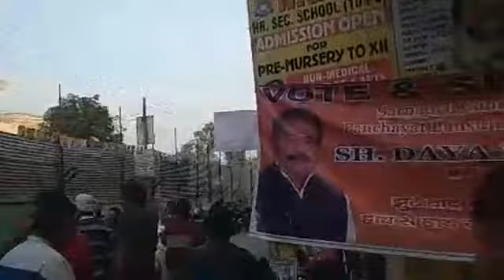पंचायत वन सुल्तान पंच जीत हासिल करने के खुशी प्रकट करते हुए...